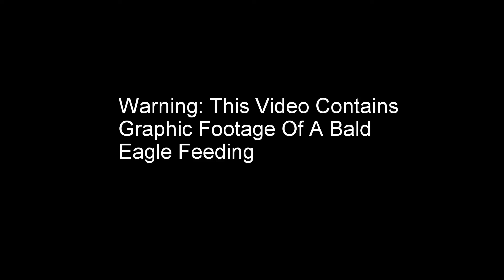Bald Eagle Eats Duck